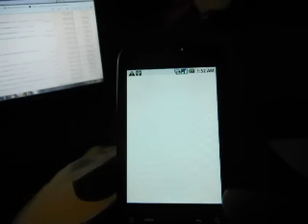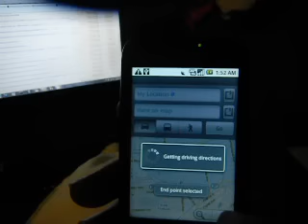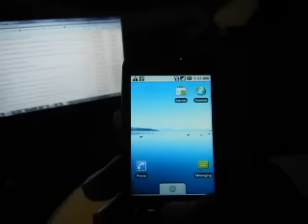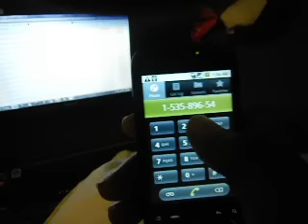{ROM}[32B MT3G] Eclair 2.0 w/ Kernel by Cyanogen & Ramdisk edit by Eugene373